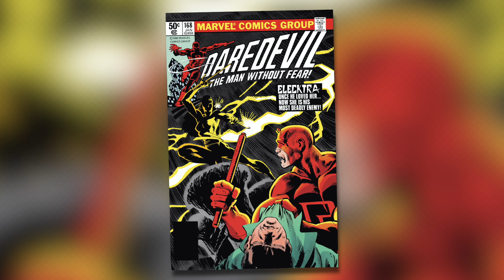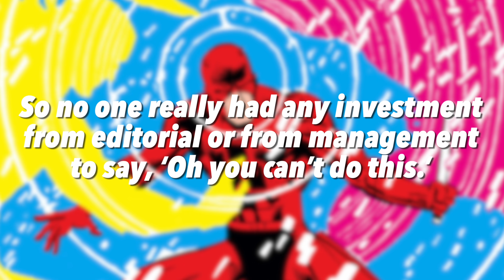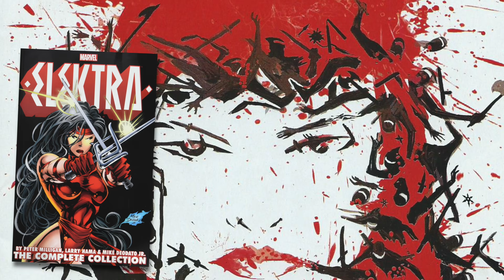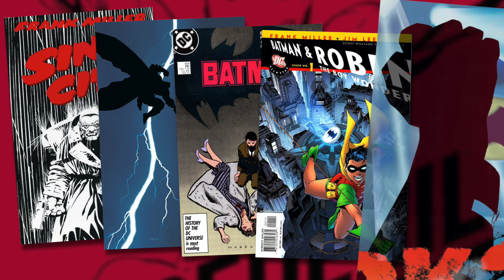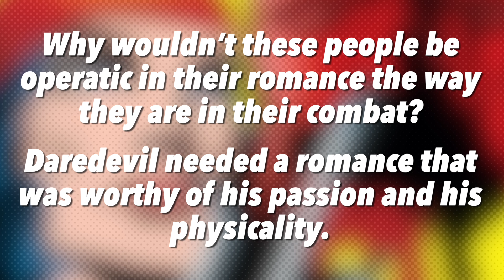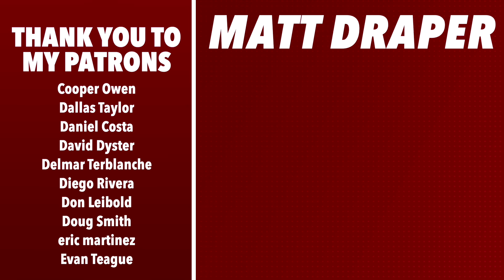DAREDEVIL: THE ELEKTRA SAGA - Exploring Miller & Janson's Ninja-Noir Tragedy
An in-depth analysis of Frank Miller and Klaus Janson's "Elektra Saga" in the pages of Daredevil that looks at Miller's injection of ninja action into Daredevil, the evolution of Miller and Janson's art across the series, and the doomed romance of Elektra and Matt Murdock.

It's the start of DARECEMBER - the most wonderful time of the year!

0:00 Intro
2:07 A Doomed Romance Returns
6:46 The Art of Ninja-Noir
10:02 The Resurrection of Love
16:22 Darecember Is Here

“Daredevil Main Theme" by John Paesano